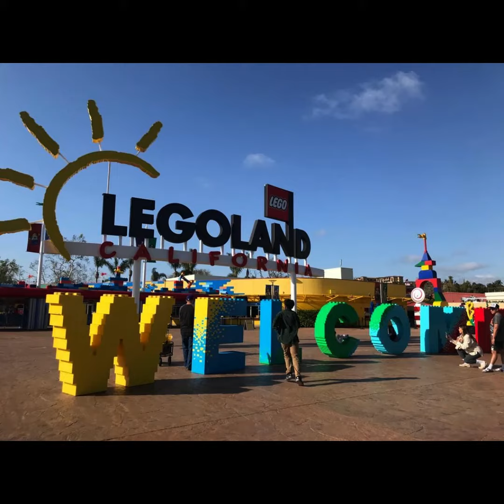Cartoline da LEGOLAND (California)